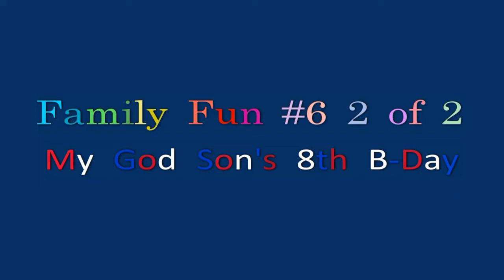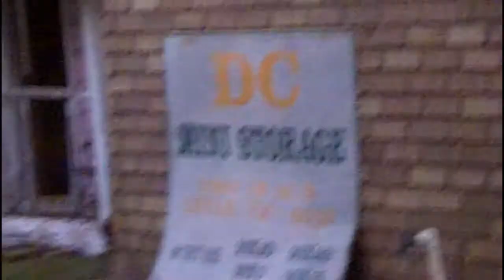Famil Fun #6 2 of 2: My God Son's 8th B-Day.mp4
the 2nd part of my nephews b-day this shows you what happened at his party